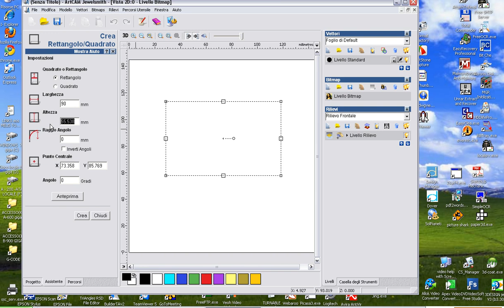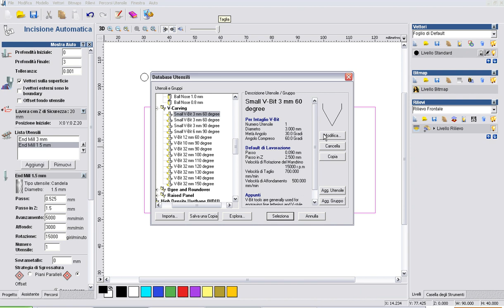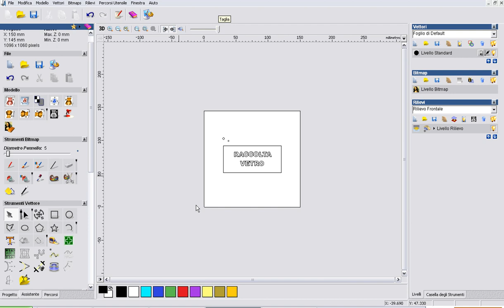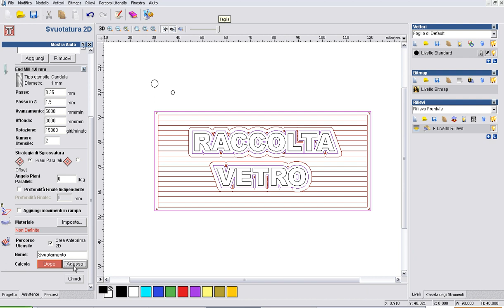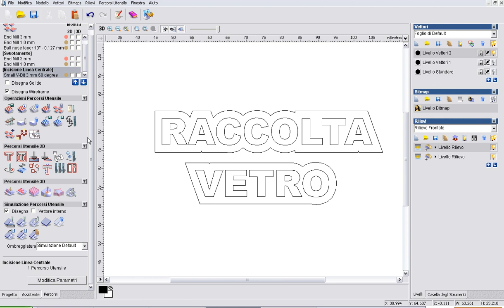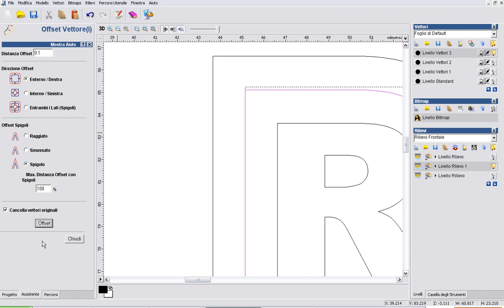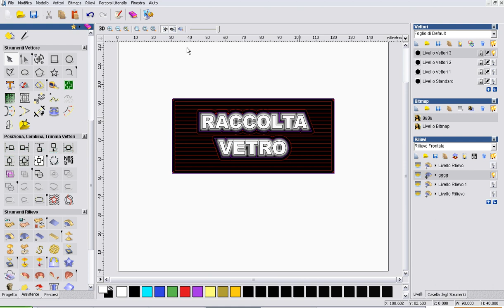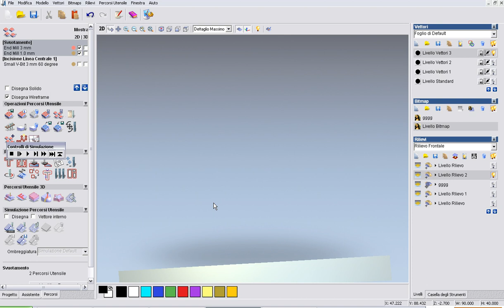Lettere_angolate_VBIT.avi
Venite a trovarci nel nostro nuovo sito/forum ... apriremo ufficialmente a Settembre 2012, ma potete già venire a trovarci e provare con noi la nuova piattaforma ...